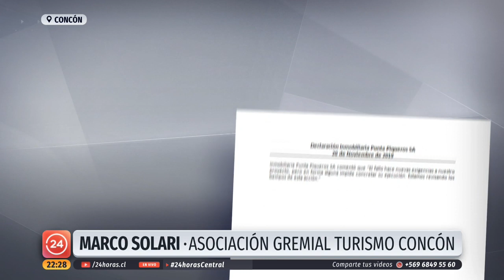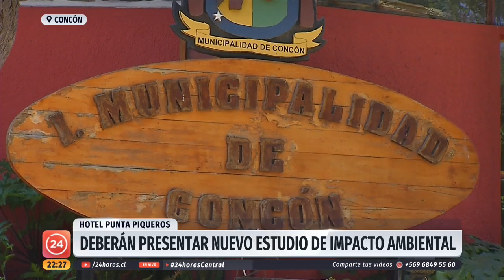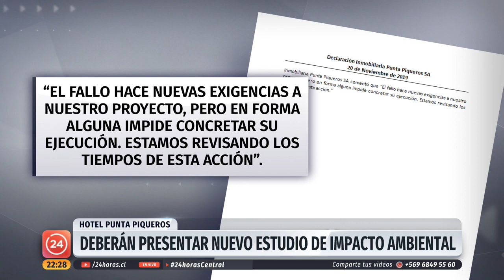Corte Suprema invalidó permiso de edificación de hotel Punta Piqueros en Concón | 24 Horas TVN Chile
La medida viene tras casi 10 años de presentado el proyecto, debido a que la construcción estaría muy cercana al mar. Vecinos del sector además acusan que la edificación viene a provocar un daño al medioambiente, es por ello que la Corte Suprema pidió un informe de impacto ambiental a la constructora del hotel.